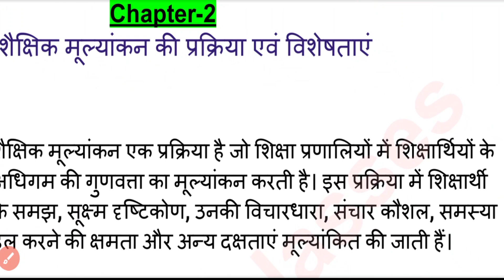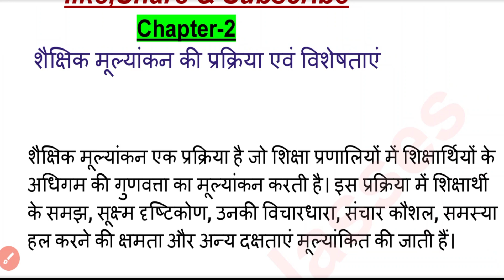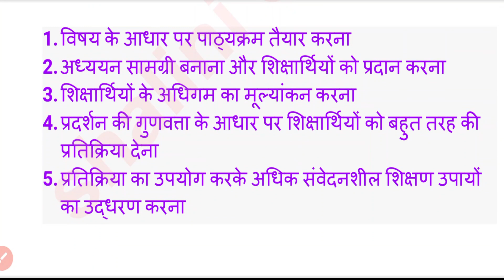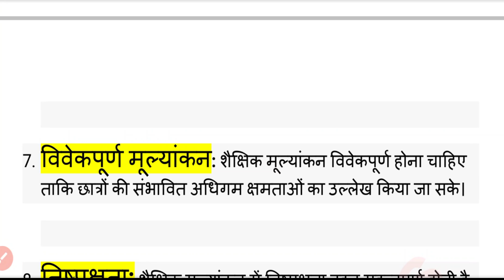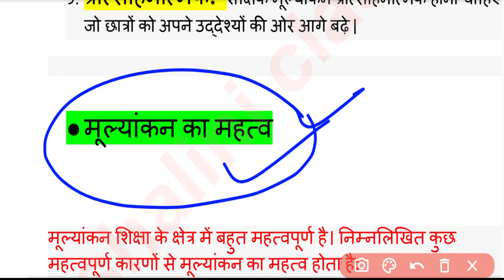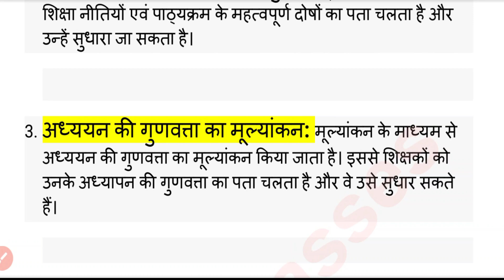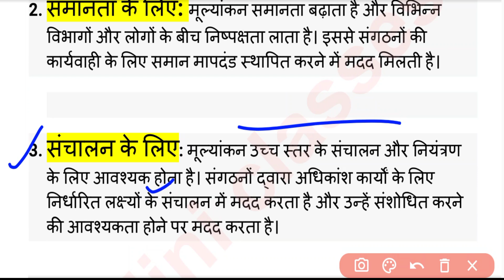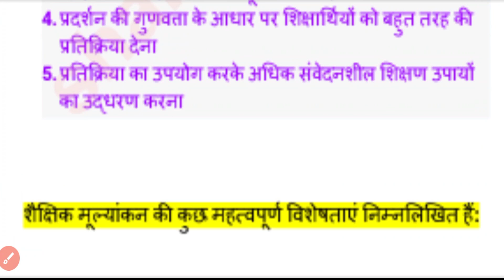UP Deled 3rd Semester शैक्षिक मूल्यांकन Class/मूल्यांकन की आवश्यकता तथा महत्व/deled third edu paper1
Shaliniclasses